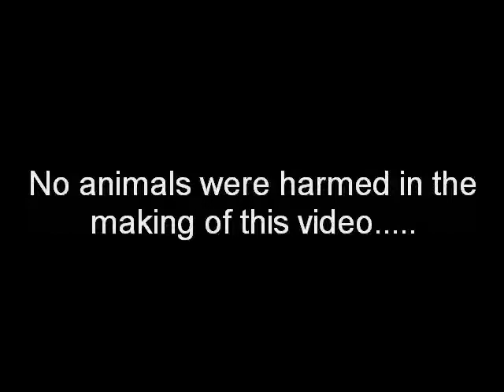Sealy - Sleepys Superbowl Commercial Parody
Here's what we came up with for our version of the 'early morning lovin' commercial.